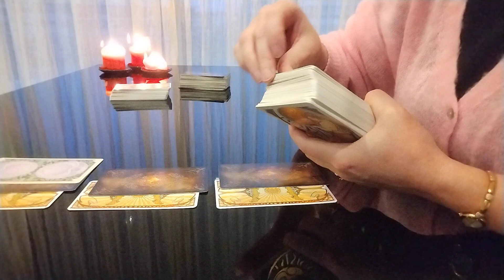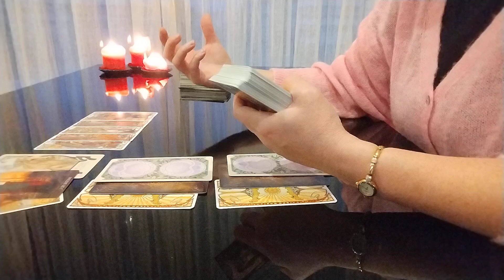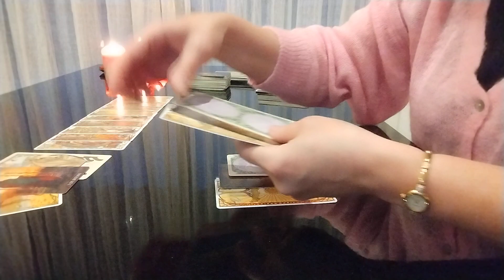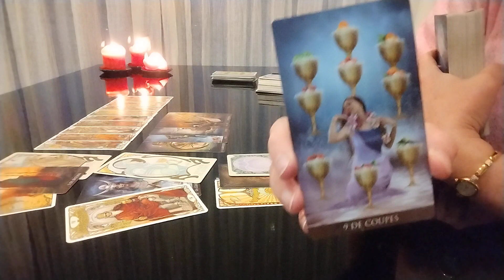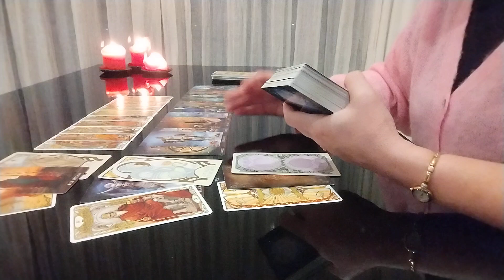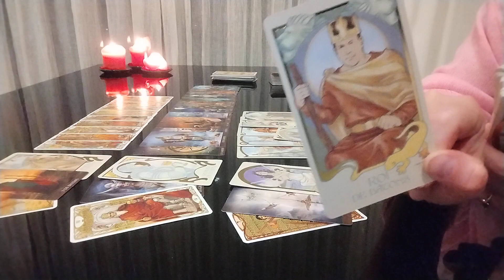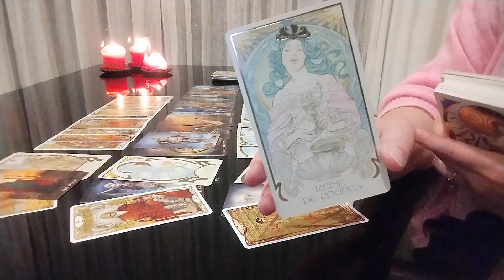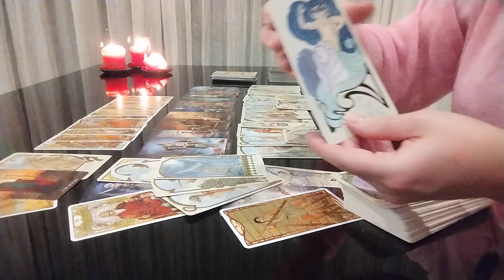Surprises du printemps?!!! Tirage tarot intemporel.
Que la vie vous prépare?!! Une évolution, une rencontre... Un Empereur!!! Des surprises si attendues!!! La guidance de la vie!!  L'information importante que vous ne devez pas rater!!!